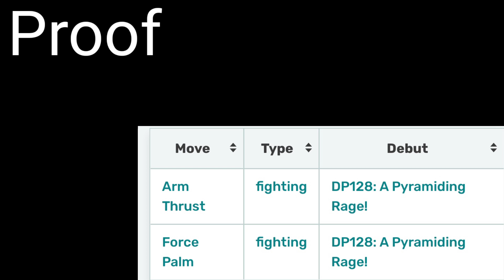Paul's Hariyama Moves